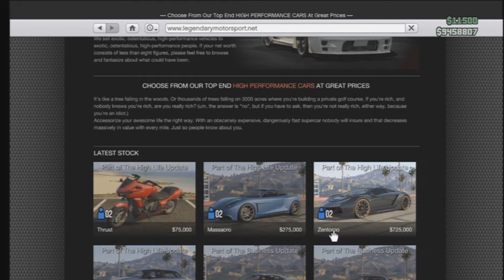GTA 5: High-Life DLC *NEW* Cars & More Apartments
In these videos i try and bring to you the best unlimited money glitch on gta 5, best rp glitch on gta 5, funny moments on gta 5, best glitches on gta 5, Gta 5 mods and ocassionally Cod ghost glitches, cod ghost mods, cod ghost montages, cod ghost sniping and cod ghost tips tricks and jump spots. i hope you enjoy